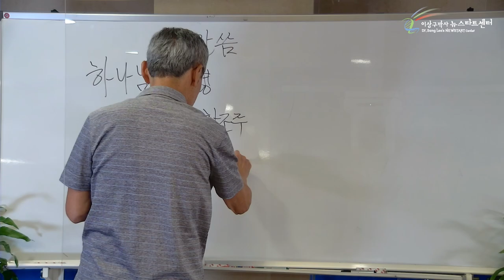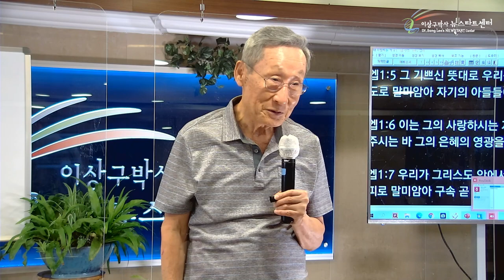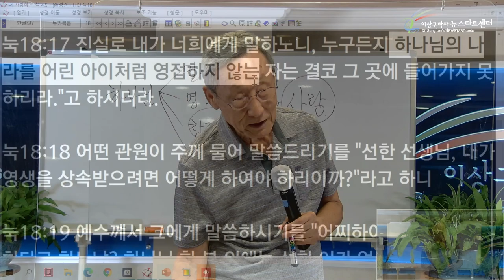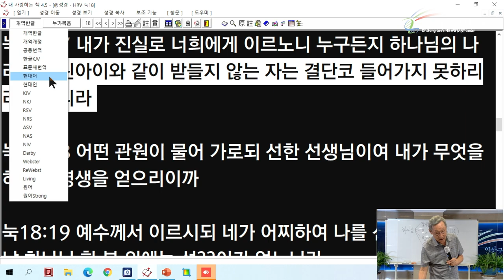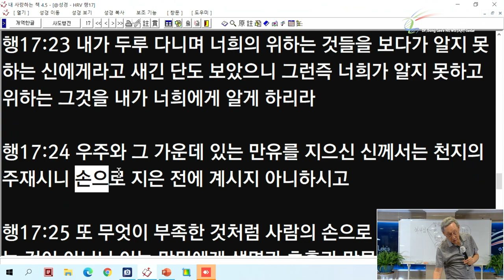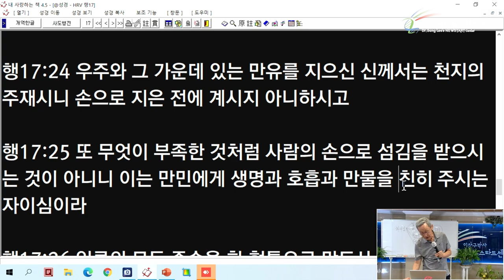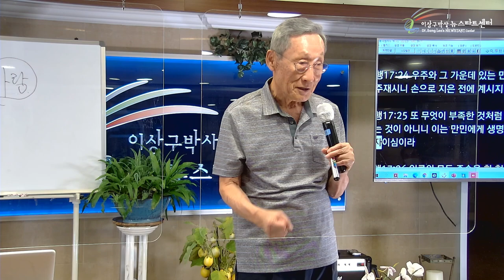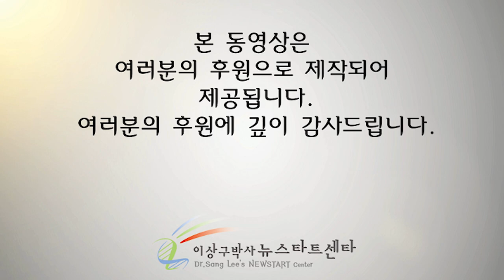[1강] 성령의 하나님의 특징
문의전화
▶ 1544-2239